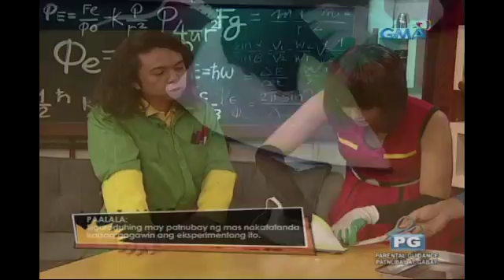iBilib: Customized phone case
Aired (August 20, 2017): Chris Tiu will teach you how to customize your own phone case with the use of heat transfer printing in this experiment!

Watch 'iBilib', Sunday mornings on GMA Network, hosted by Chris Tiu with Moymoy Palaboy, and this week's guest, Klea Pineda.